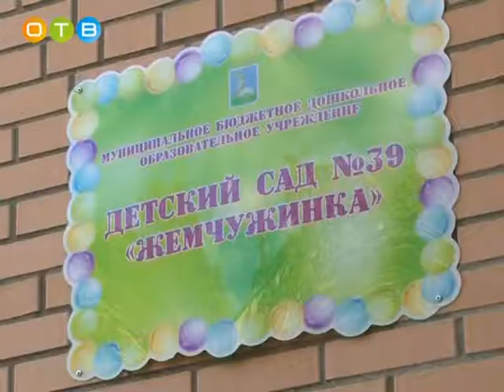Детскому саду «Жемчужинка» 3 года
За это время коллективу дошкольного учреждения удалось сделать многое. Закуплено современное, мультимедийное оборудование, на базе детского сада реализуется сразу несколько образовательных программ.